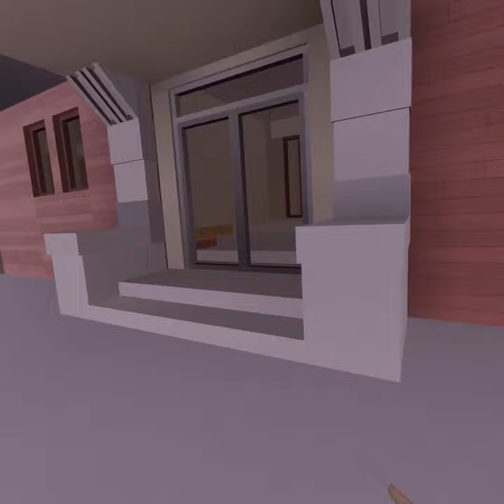Meta Horizon Worlds | Apartment 1408 | by kristoffe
So I mapped out my apartment building in my head from what I remember, I've seen all the rooms over the years. I used some artistic liberties for VR movement and simplicity, remember this is running on a quest 2 inside of meta's simple world builder. One day build. :)

Previously I made my building and area into a Left4dead2 mod, which was a lot of fun as well, but that was 12 years ago. so... time moves on. Next, I will make all 8 floors, the basement, surrounding buildings and maybe some zombies again but for unity now and a pc with a gpu and pcvr.